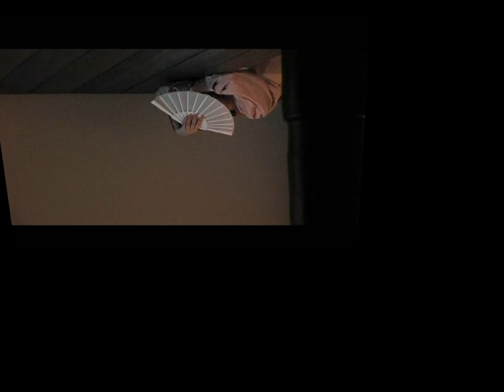Shikido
Ein No Spiel